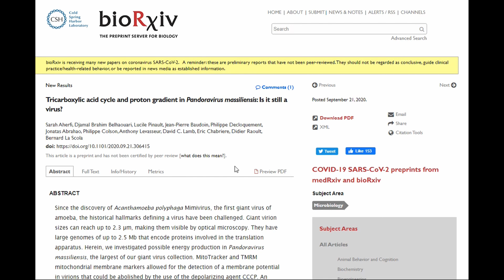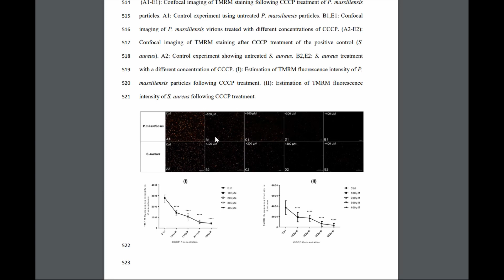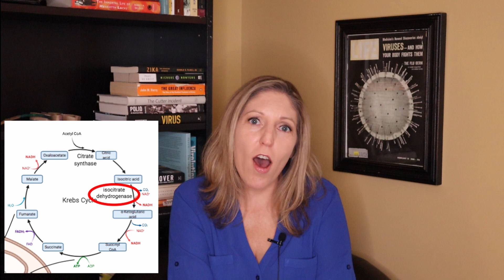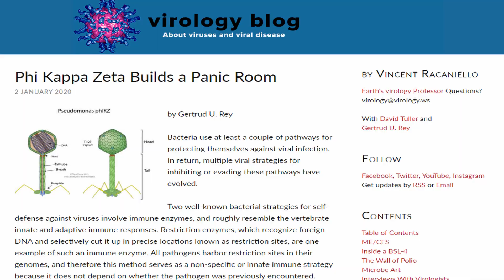Catch This Episode 2 - Pandoravirus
Pandoraviruses seemingly have the ability to produce an electrical potential across their membrane, a feature that is typically only associated with living cells. I don't think viruses are alive, but I know this is an ongoing debate among virologists.